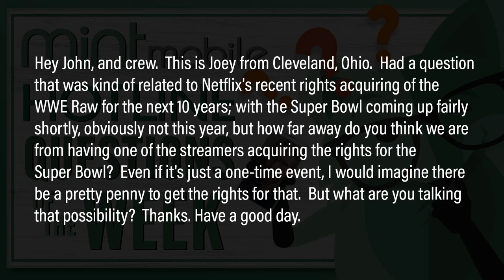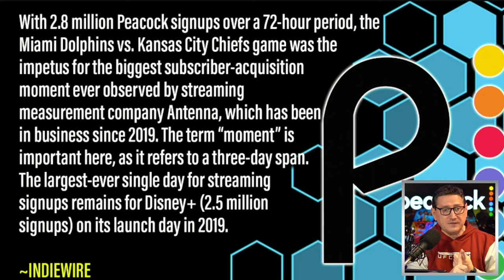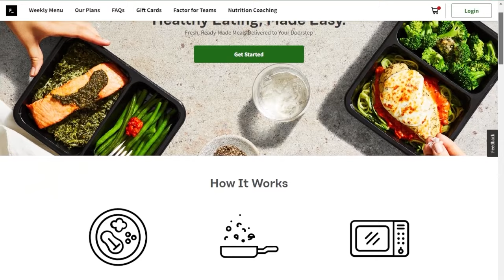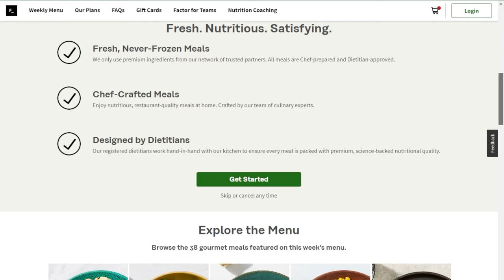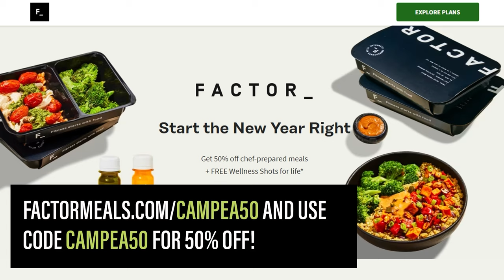Peacock Just Had The Biggest New Subscriber Sign Up In Streaming History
John and the crew discuss the Peacock streaming service gaining their largest new subscriber sign up in streaming history and the NFL may have played some part in that.

Mic pre-amps

Streaming Software
Wirecast Pro